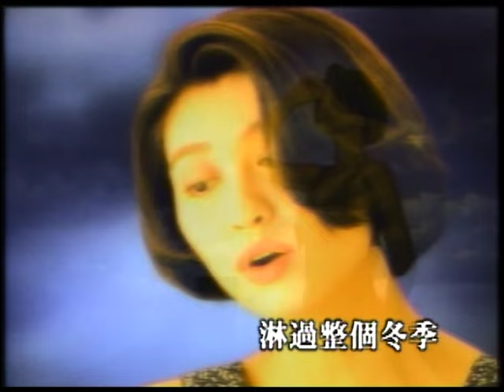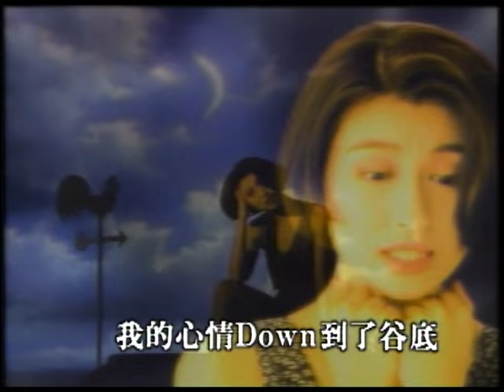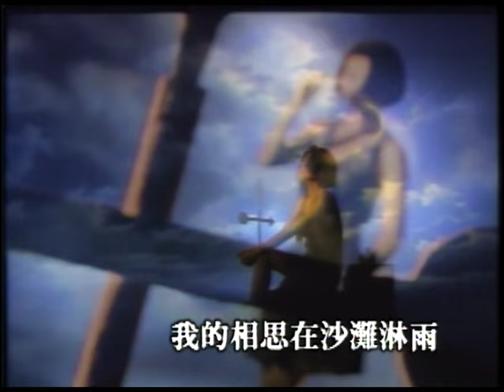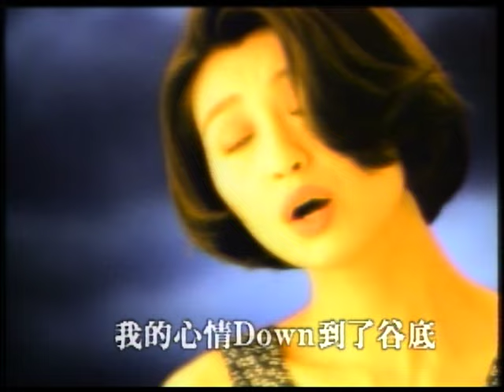楊林 - 零下幾度C (Official Video)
零下幾度C
作詞：梁弘志
作曲：梁弘志
編曲：孫崇偉

以為自己夠冷漠　已經不會難過
以為自己夠堅強　已經不會受傷
難道心中火已熄　為何在乎這次的別離
如果不是為了你　不會碰上這樣的難題

我的相思在沙灘淋雨　淋過整個冬季
我的熱情在屋頂吹風　吹的整夜無語
我的心情DOWN到了谷底　降到零下幾度Ｃ